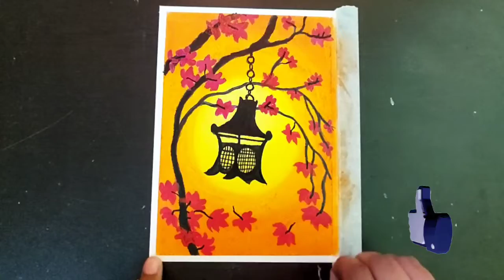Easy oil pastel drawing || flower tree in sunset || Drawing for beginners step by step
Hello everyone 👋
In this video i show you “ How to draw flower tree in sunshine “ with oil pastel colours.

Material used:-
•300 gsm brusto paper A5size
•Tissue paper
•Oil pastel colours (doms)
•Pencil
•Masking tape